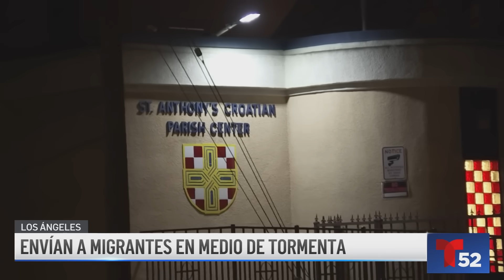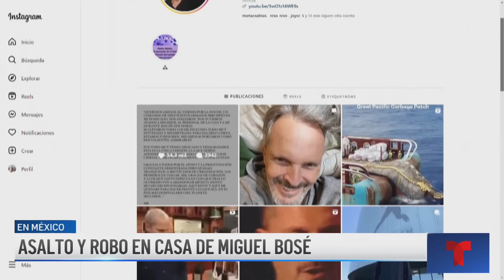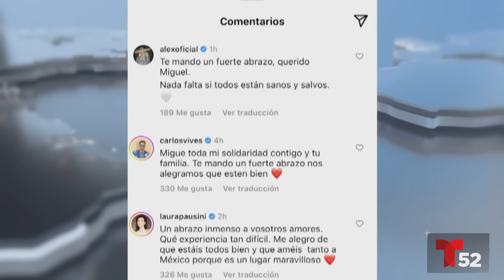Noticiero Digital Telemundo 52: 22 de agosto de 2023.